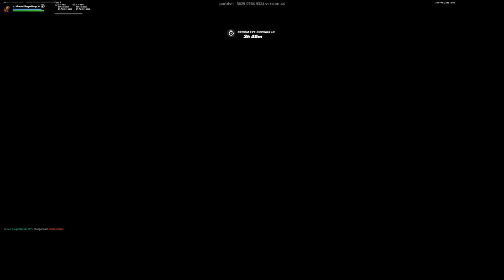Diegoplayzfn Shows INSANE Movements vs his COUNTER😍